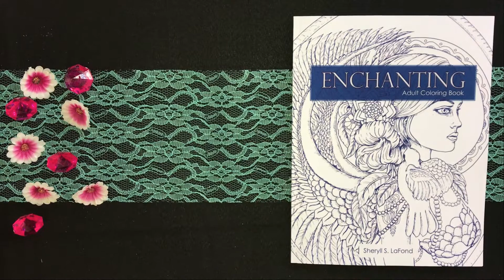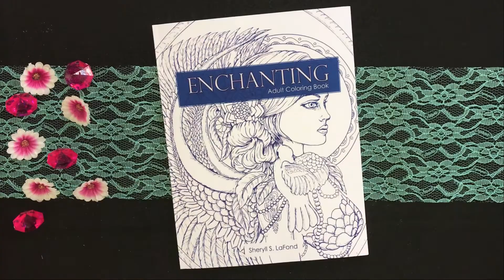Coloring Book Flip Through: Enchanting by Sheryll S. Lafond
Info:

Taschenbuch: 74 Seiten
Verlag: CreateSpace Independent Publishing Platform (15. Januar 2018)
Größe : 21,6 x 0,4 x 27,9 cm

Kauf es hier:

Besuch uns auf ausmalideen.de